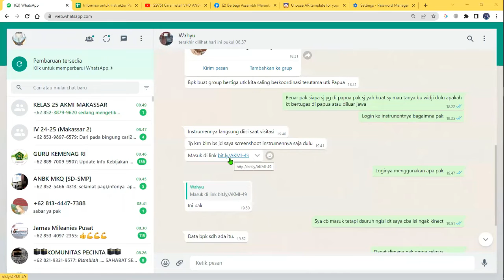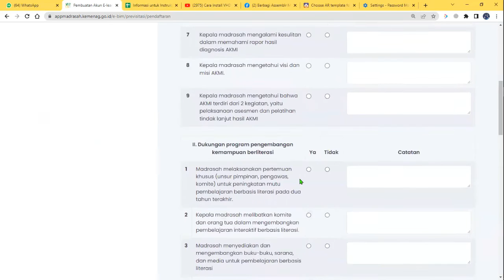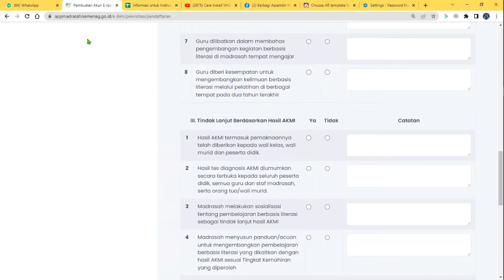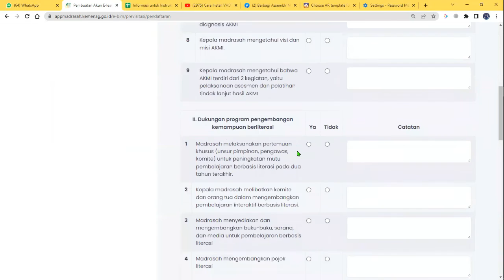TUTORIAL LOGIN KE INSTRUMEN VISITASI AKMI 2022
BY UMAR PAPUA